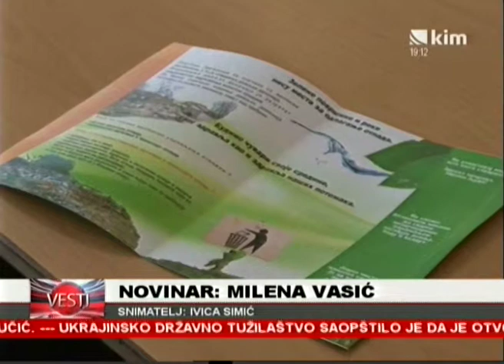Skrećemo pažnju na zaštitu životne sredine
Kampanja o zaštiti životne sredine koju sprovodi Opština Gračanica nastavljna je obilaskom nekoliko škola.